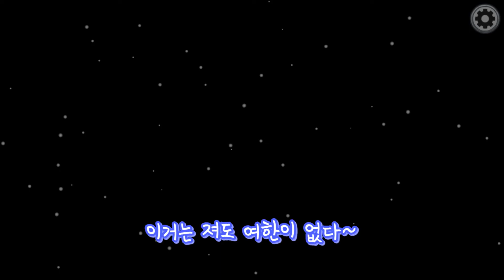어몽어스 편집은 맡기세요.....제발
유튜브 시청자 여러분들 모.하.요! '양모 YANGMO' 입니다!
영상을 재미있게 봐주셨다면

썸네일 일러스트 - (아벨)